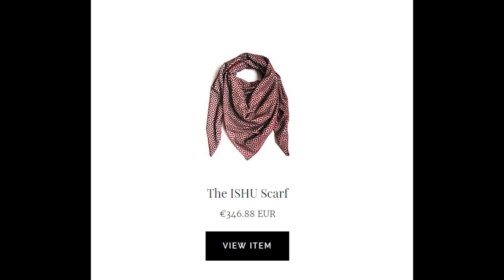דברים שלמדתי היום - פרק 64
והפעם נימרוד משתף אתכם בדברים שהוא למד על ציפורים שלא נוחתות, תותחי לייזר, צעיף נגד פפראצי ומשקפי שמש מוזיקליות.

כל הזכויות שמורות ל"טופ גיק"

הכתובת לשליחת דואר לפינת גולשים שלנו:
מיקוד 6121601